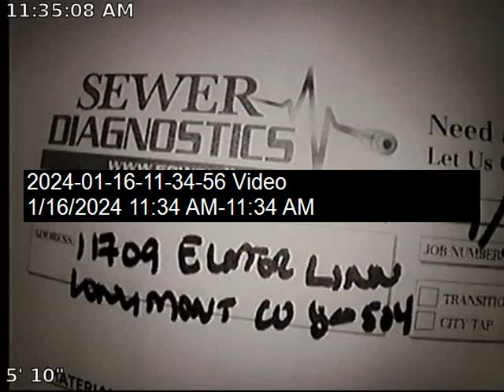Elmer Linn Sewer